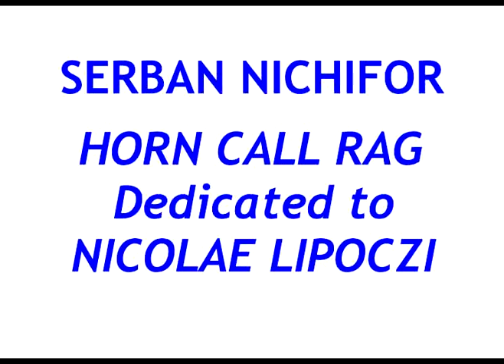Serban Nichifor: Horn Call Rag - dedicated to Nicolae Lipoczi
Serban Nichifor: Horn Call Rag - dedicated to Nicolae Lipoczi. Performers: Nicolae Lipoczi - French Horn and Serban Nichifor - Piano, Romanian Athenaeum, September 1986. Free score & solo part